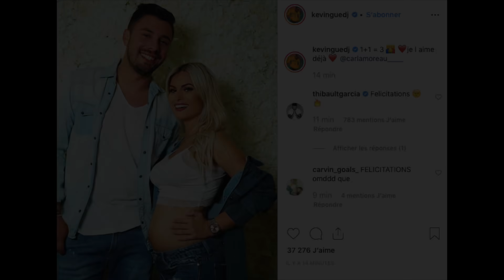CARLA ENCEINTE DE KEVIN ! C'EST OFFICIEL ILS ATTENDENT UN BÉBÉ (LES MARSEILLAIS)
Après JESSICA et THIBAULT, la famille des MARSEILLAIS va encore s'agrandir en 2019 ! KEVIN et CARLA ont officialisé: ils vont devenir PARENTS !

⚠️ Retrouvez-nous sur TWITTER et SNAP : @snap_tvrealite

INSCRIPTION GRATUITE : des offres exclusives et surtout des remises allant jusqu'à -80% même sur les grandes marques.